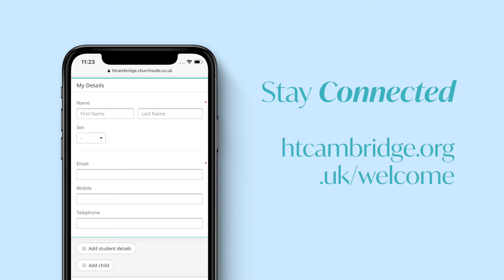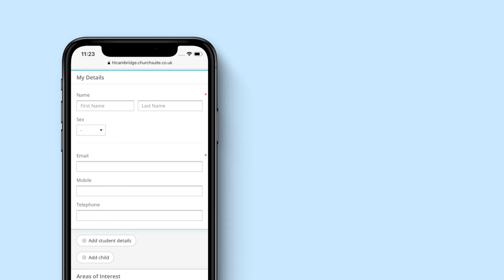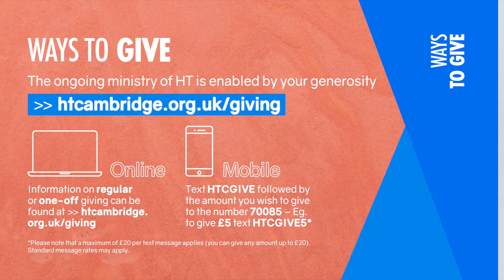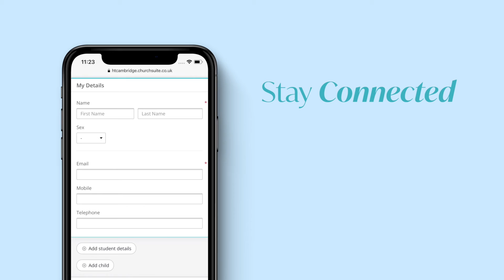Prayers - Sunday 25th April 2021